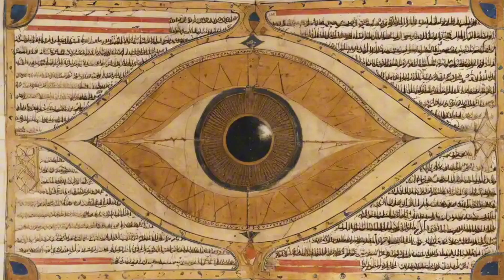The Untold Stories of History’s Most Brilliant Minds | 20 Forgotten Geniuses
Behind every major scientific discovery, philosophical breakthrough, or cultural shift, there were brilliant minds whose names the world forgot. This video reveals the untold stories of 20 extraordinary thinkers—pioneers, inventors, scientists, and philosophers—from across the globe who changed history, yet never got the spotlight they deserved.

From ancient Egypt to modern India, from female mathematicians in Qing China to early Muslim inventors and African-American astronomers, this is a rare journey through 2,000 years of hidden genius.

These unsung intellectual heroes include:

• Hypatia – The last philosopher of ancient Alexandria
• Aryabhata – The man who calculated pi and Earth’s rotation
• Ada Lovelace – The first computer programmer
• Fatima al-Fihri – The woman who founded a university
• Avicenna – The forgotten father of modern medicine
• Wang Zhenyi – A Qing Dynasty woman who explained eclipses
• Ramanujan – The genius from India who stunned Cambridge
• George Washington Carver – The scientist who transformed agriculture
• Abbas Ibn Firnas – The man who attempted flight before da Vinci
…and many more overlooked masters of mind and method

📌 Whether you’re searching for “forgotten scientists in history,” “hidden intellectuals,” or “geniuses the world ignored,” this documentary brings truth, respect, and recognition to 20 of the greatest minds you’ve never heard of.

✅ Targeted Keywords:

forgotten geniuses of history

hidden intellectuals

real brilliant minds

untold scientific discoveries

unsung heroes of science

minds erased by history

women in science history

ancient inventors and thinkers

underappreciated minds

scientists ahead of their time

true stories of historical minds